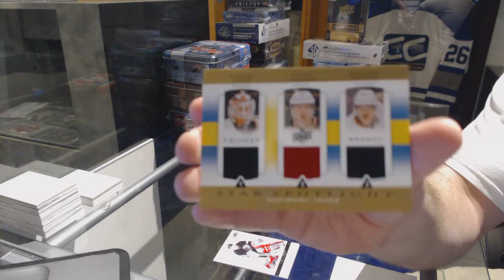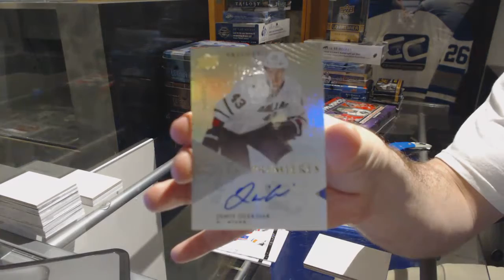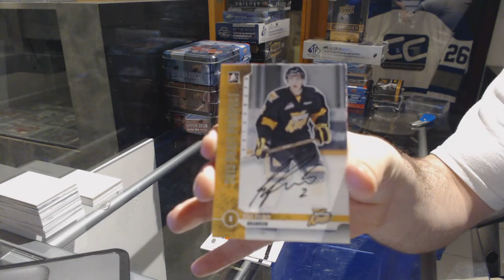13-14 UD Trilogy & 12-13 ITG Draft Prospects Hockey Box Break - C&C GB #7350